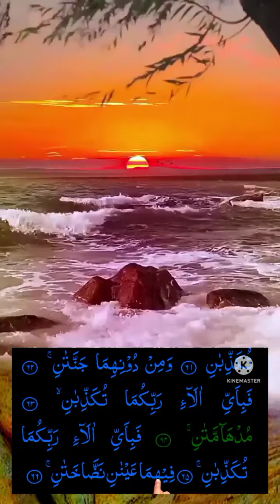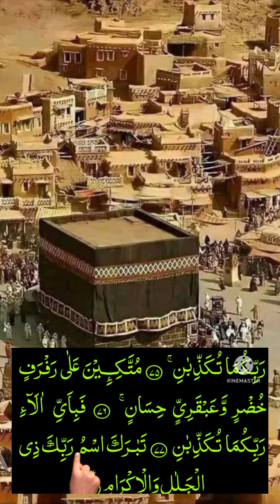Surah Rahman episode 3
@islamvoice-in9wk ,Qari Naseer Ahmed tilawat e Quran pak with best voice,  tilawat e Quran surah fitiha,  tilawat e Quran, tilawat e Quran pak daily,
قرآن کریم کی تلاوت خوبصورت ترین آواز میں ،ق قرآن مجید کی تفسیر قرآن مجید کی آیات
 آیات قرآنی ، قرآن کی آیات
# MuhammadSaw ,@AnabiaUrduvoice,
Islam,nimaz ,roza zakat ,Hajj ,fazale Amal, motivational WhatsApp status

your quries
tilawat Quran pak daily
 tilawat e Quran pak surah homaza
tilawat e Quran pak surah fatiha
 tilawat e Quran pak surah nas
 receited Holy Quran daily
receitation of holy Quran surah Rahman
receitation of holy Quran surah
 recitation of of Quran
receitation of Quran maujeed
recitation of Quran with best voice
 recitation of Quran with beautiful voice
tilawat e Quran surah Rahman with best voice tilawat e Quran pak with video
 tilawat Quran daily
Quran pak Quran ki talawat wth urdu tarjuma
 tilawat e Quran recited by Abdel Aziz al Ahmed recitation of Quran recited by Abdel rayanne
payari awaz ma Quran ki talawat
best video editing
Quran seeko free
Quran kasa paro
Quran parna
Quran kubshort awaz main
searching Islamic vedio(tilawat)
khubsort awaz main Quran ki tilawat
daily talawat Quran
daily Quran parna
Quran in Arabic language
Quran in English language
Quran in urdu language
Quran in hindi language
Quran parna se nekian
nekian kamahoo
Quran clips
Quran helper
surah fatiha
surah fatiha
surah bakrah
surah Rahman
ya seen
surah yaseen
surah nas
islamic video
quranic video
qurni ayat
ayatul kursi
ayatul kursy
baby child receitation
holy Quran
best voice receitation
quran ki ayat parna
 war between Israel and Palestine war between Israel and Hamas
war between Israel and Palestine live news  war between Israel and Palestine latest update dates
conflict between Israel and Hamas live news
conflict between Israel and Hamas in timeline in Hindi
conflict between Israel and Hamas in Telugu
conflict between Israel and Hamas history Telugu
# turkey
cricket match Geo news
cricket match 2023
cricket match today highlights